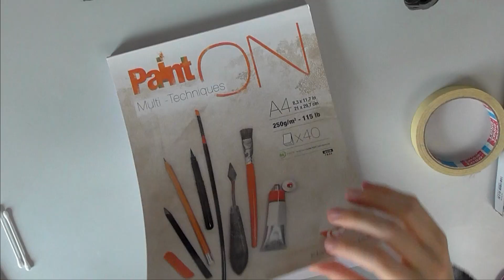[TUTO PASTEL GRAS FACILE] - Dessiner un coucher de soleil aux pastels à l'huile #2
Petit tuto super simple d'un coucher de soleil aux pastels gras !

Mon matériel :
Black edition 36 couleurs
Boite Polychromos 36 couleurs